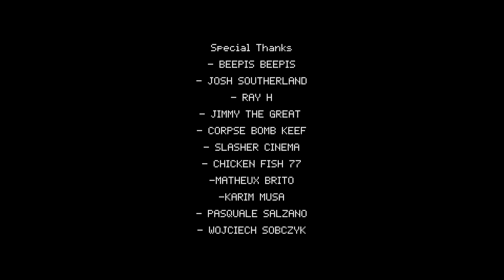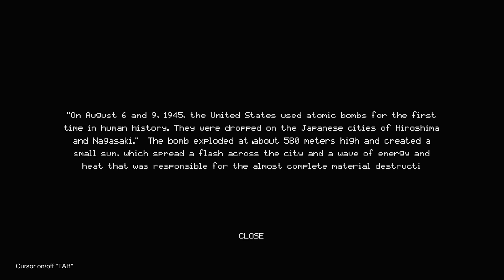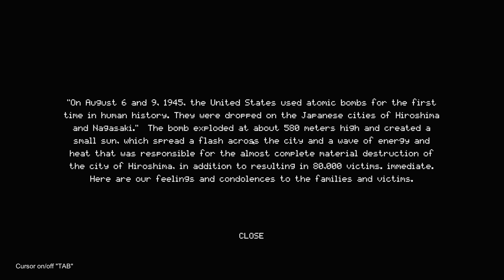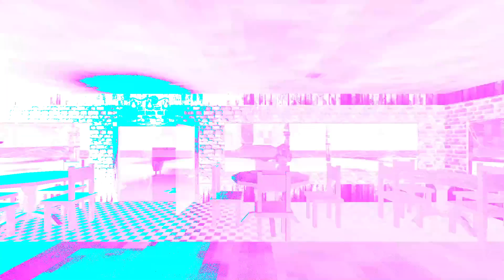Trash Horror Collection -- part 4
In theees one we play 3 quick games within the trash horror collection! We played; The Elevator, The Island Mystery, and The Poop Killer 3 lol!